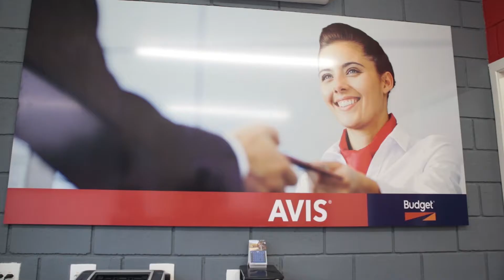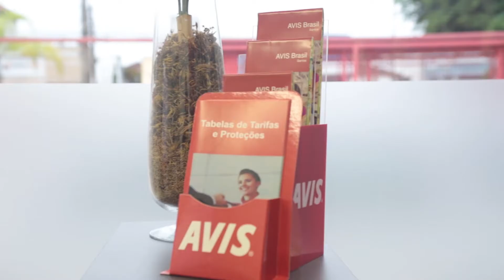Entrevista com Giovanna Michalichen - Avis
Toda Semana um Programa Novo